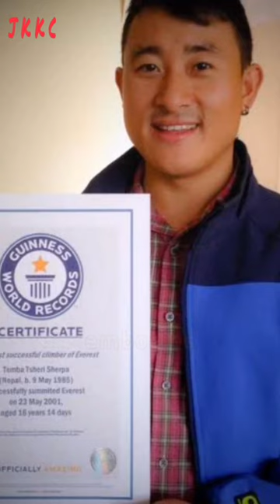Temba Tsheri |A Mountaineer |Everest